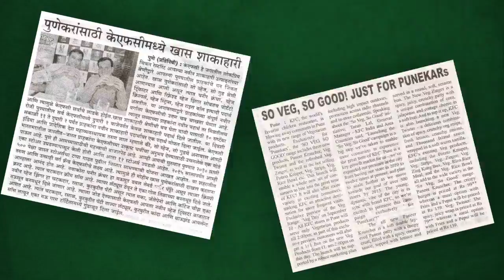VEG AV REVISED - FRESH GREEN - 14th OCT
This video is about VEG AV REVISED - LIGHT GREEN